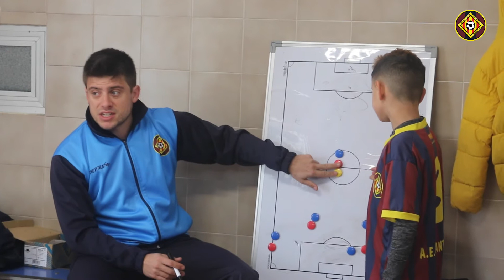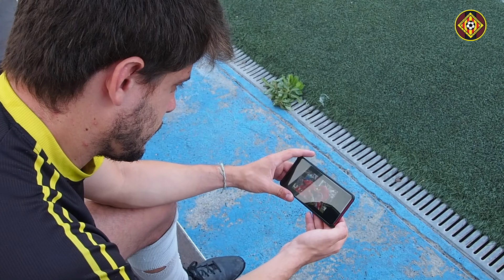David Oliveras es retira després de 25 anys defensant la porteria del Sant Gregori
El porter de Sant Gregori anuncia que deixa els terrenys de joc després de 25 temporades defensant la porteria de l'Agrupació. Tot i així, en David seguirà vinculat al Club de la seva vida com a directiu i entrenador del futbol base. Gràcies per tant, David!